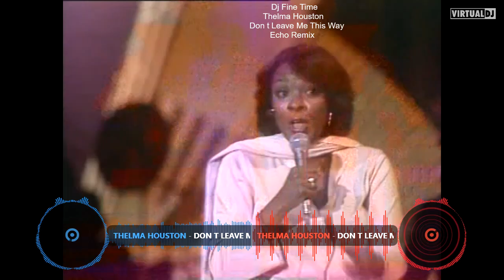Dj Fine Time - Don t Leave Me This Way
DJ Fine Time (Paul Longley)  -  Don t Leave Me This Way - Echo Remix